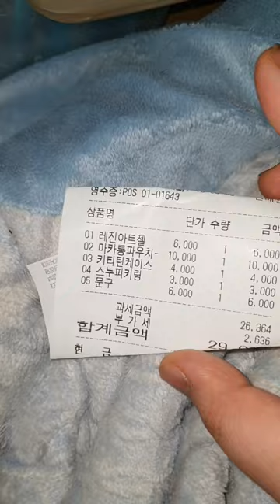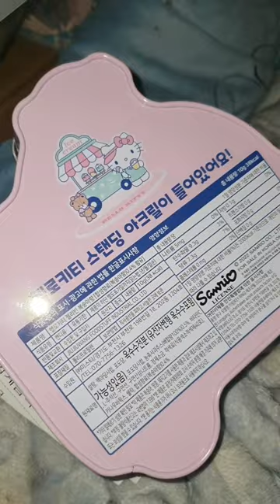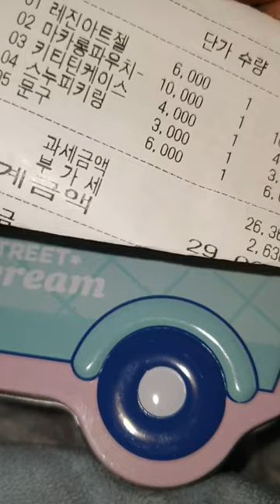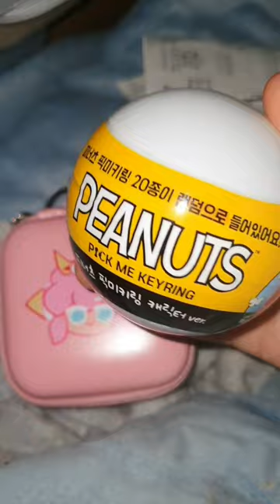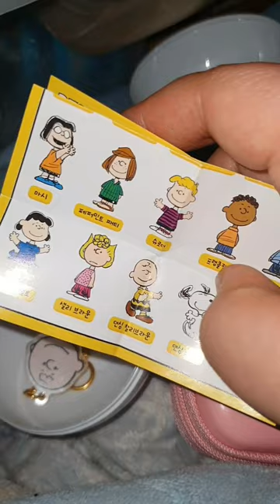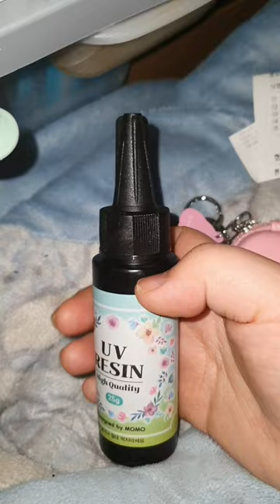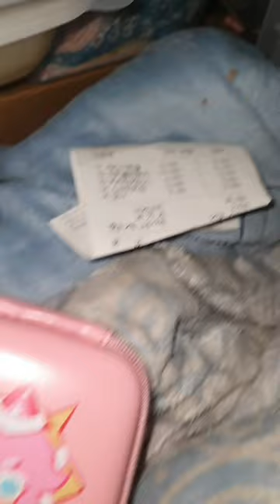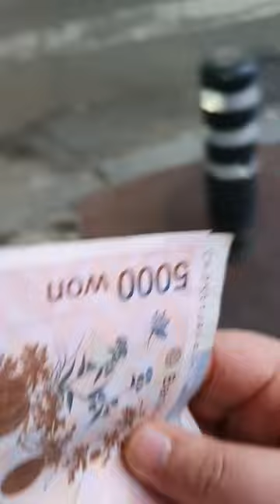엄청 오랜만에 문방구쇼핑 4개에2만 3천원 / 문방구가면 2만원이상 금방쓰는거 국룰 / 여러분 제가 이래서 다이소가요 / 근데 이번건 가격대비 너무 잘 샀다/ 리뷰 / review